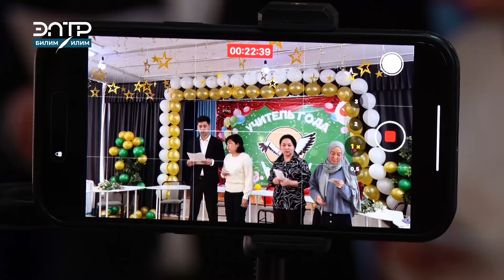МЕНЧИК МЕКТЕПТЕГИ ЖЫЛДЫН МУГАЛИМИ